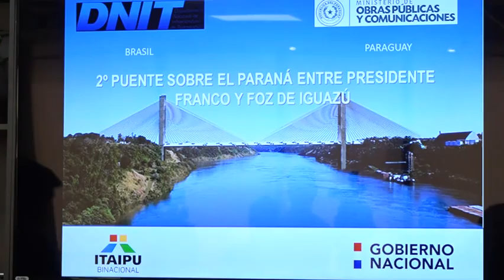Darán palada inicial para la construcción del segundo puente en el Puerto Madeira Foz de Iguasu